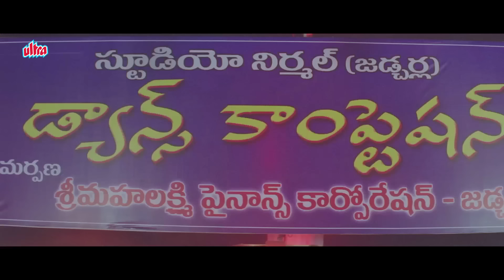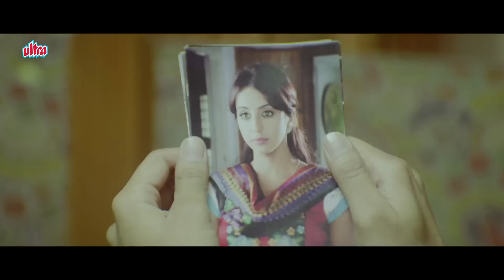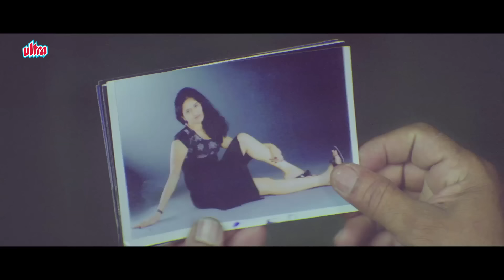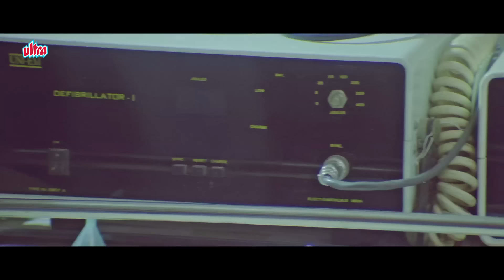Shiva Keshav Full Movie - New Released South Dubbed Hindi Romantic Film - Srihari, Jayanth, Sanjjana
Film : Shiva Keshav
Starcast  : Srihari, Jayanth, Sanjjanaa, Nagababu, Swetha Basu Prasad
Producer : B. Nagaraju
Director : R.V. Subramanyam